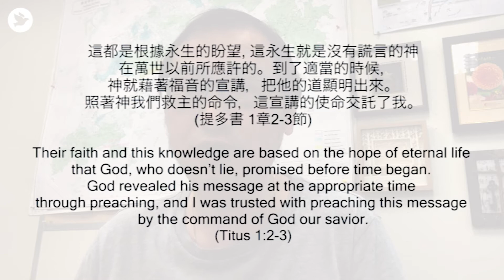到了適當的時候 （提多書 1:1-4）- 齊來靈修2分鐘 | July21st2020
到了適當的時候  （提多書 1:1-4）
齊來靈修2分鐘
莫維基弟兄